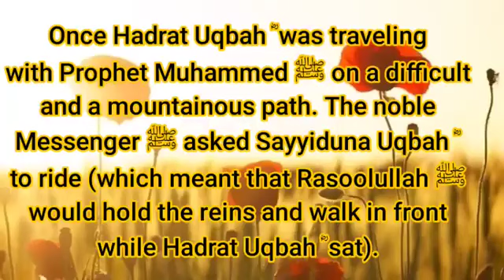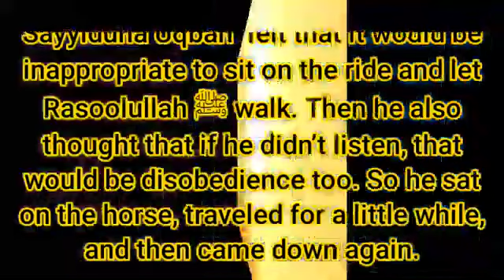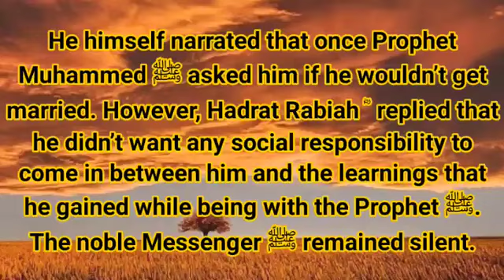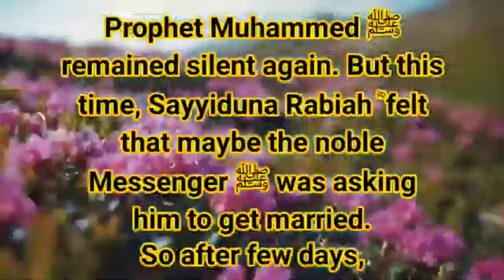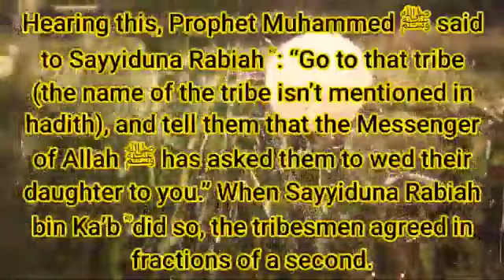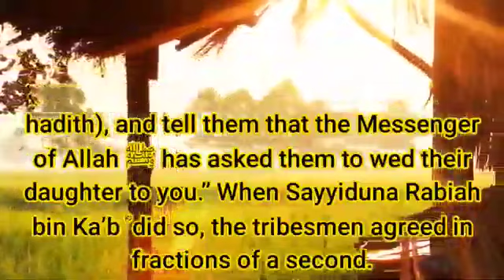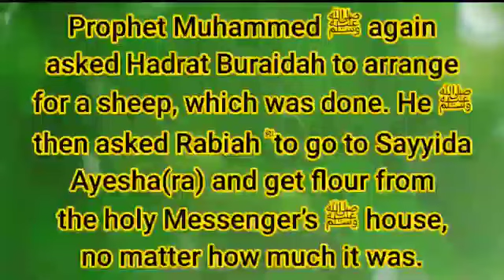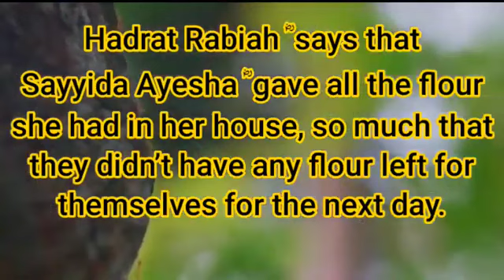Prophet Muhammed ﷺ - The One Who Took Care of His Servants like His Own Sons